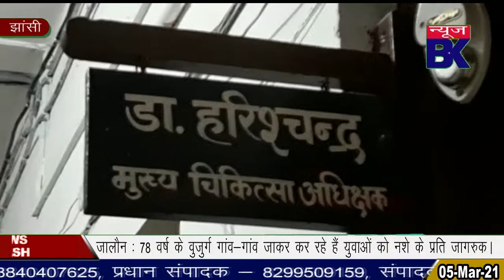मेडीकल कॉलेज की नर्सों ने प्रदेश स्तर की मांगों को लेकर किया विरोध प्रदर्शन।